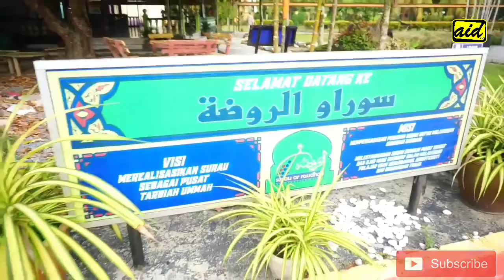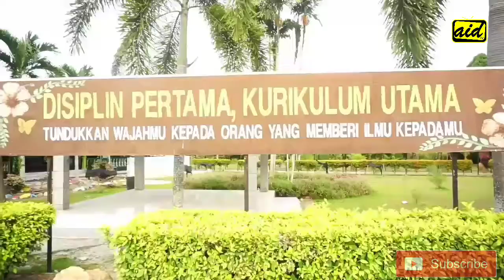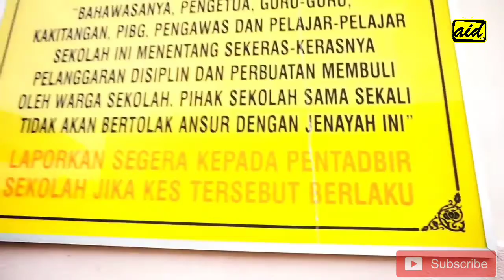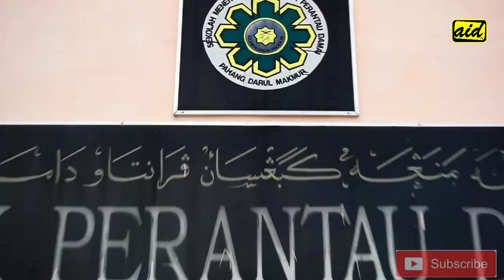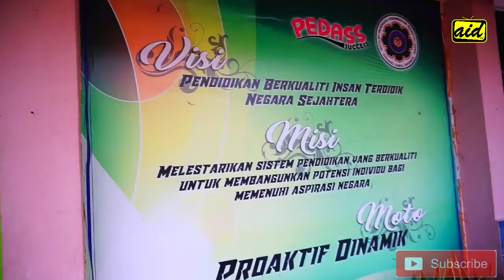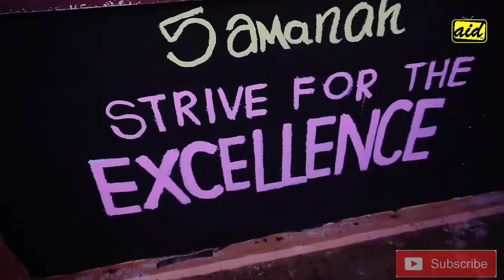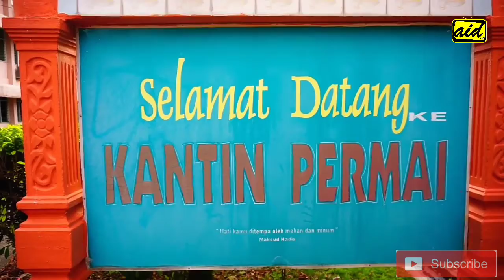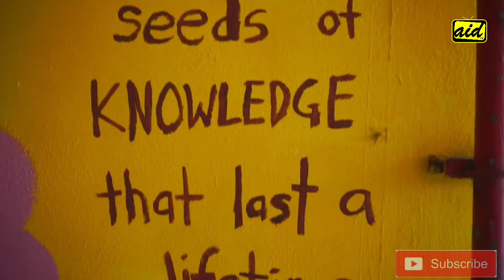smk perantau damai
sudut mata saya smk perantau damai